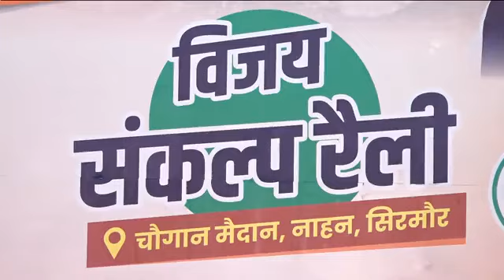विजय संकल्प रैली में PM मोदी व हिमाचल के भाजपा के दिग्गजों का संबोधन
Live: Address of PM Modi and BJP stalwarts of Himachal in Vijay Sankalp Rally